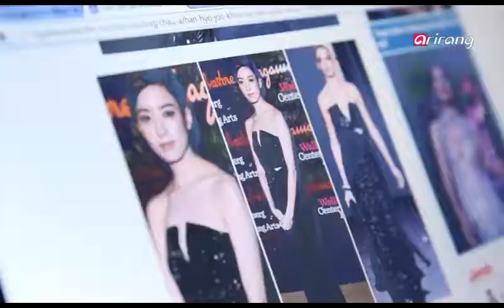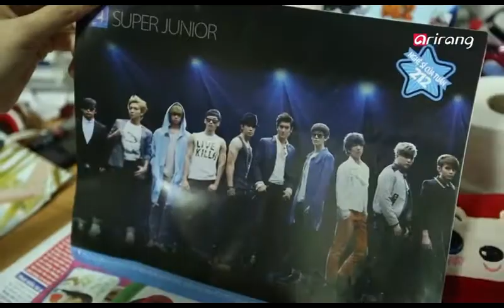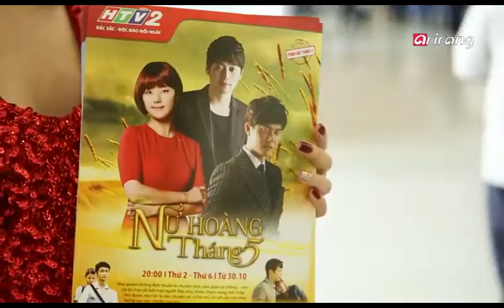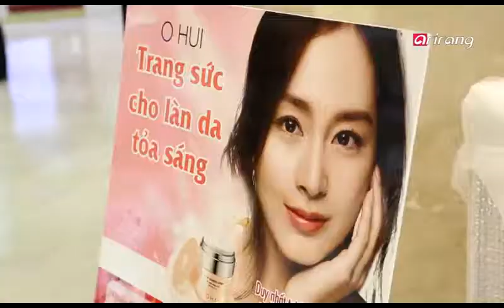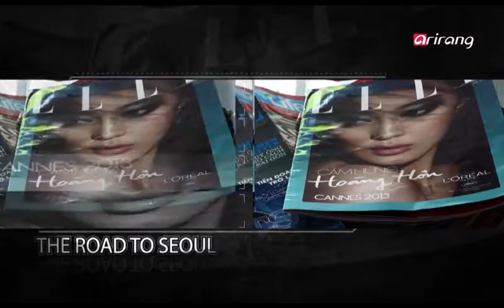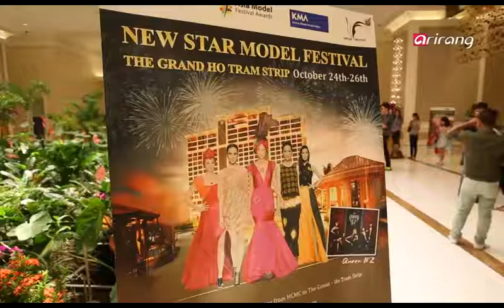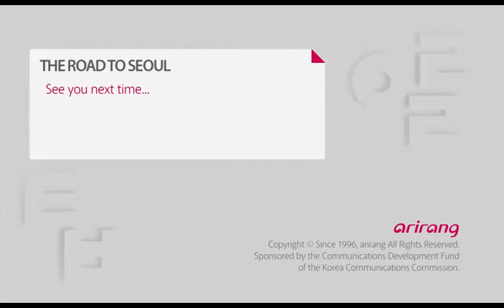Asia New Star Model The Road to Seoul Ep03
Asia New Star Model The Road to Seoul
Arirang Culture